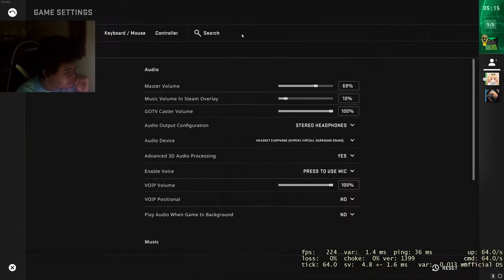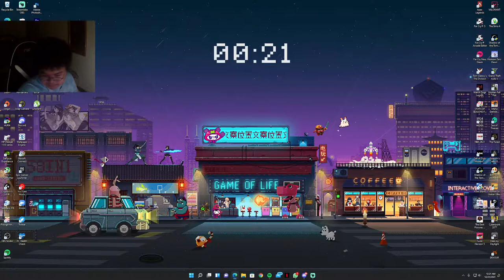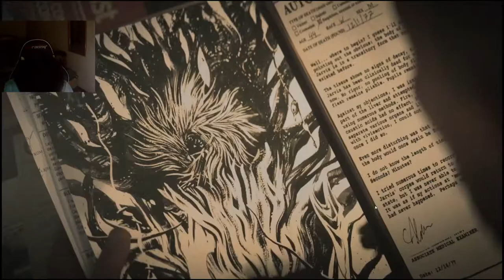:) [!commands]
[ID/EN]
Hello Welcome to my stream/video my name is Muhammad Irfan Zaidan

Gaming Gears :
Mouse : Logitech G Pro X Superlight
Keyboard : Steelseries Apex 7 TKL
Headset : Coolermaster MH752
Earphone : JBL Quantum 50 + Soundcard Hyperx Cloud II
Microphone : Hyperx Quadcast
Boom Arm : Elgato Mic Boom Arm LP / Low Profile
Mousepad : Zowie BenQ G-SR (GSR)
Monitor : LG 27GL850 (Main), Dell S2419HGF (2nd)
Webcam : NYK Nemesis A80